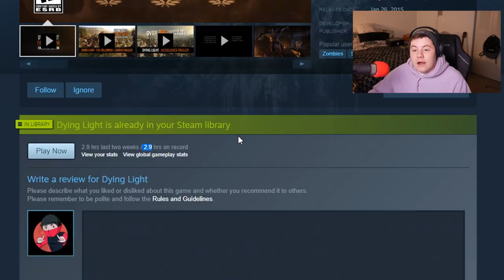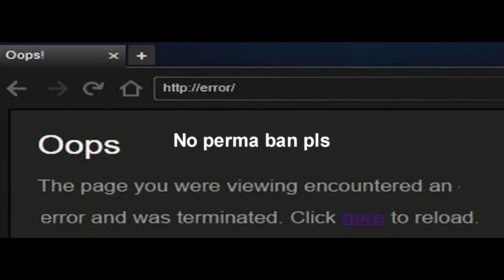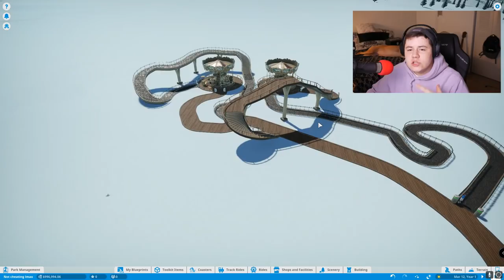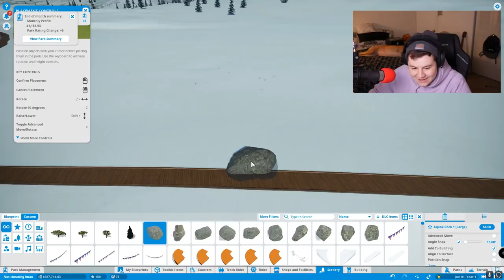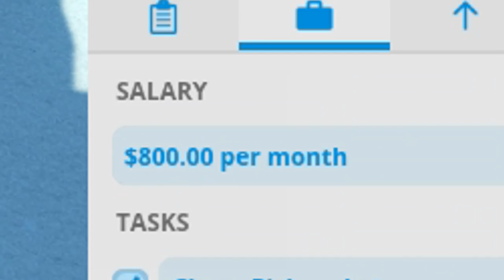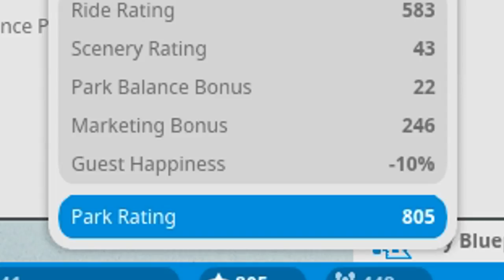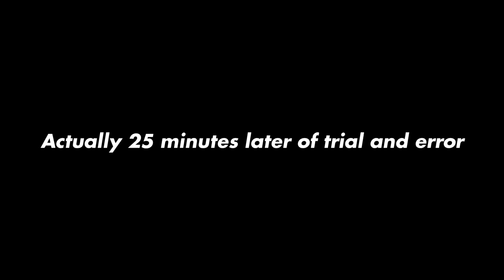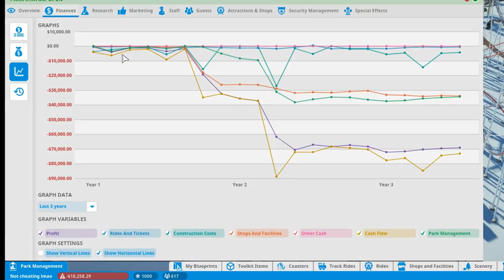Valve VAC Banned me So I Cheated Some More...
Sorry this upload is so late lol